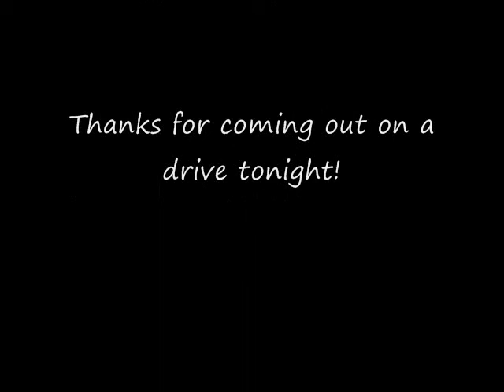Night Drive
Drive in Toronto by Night